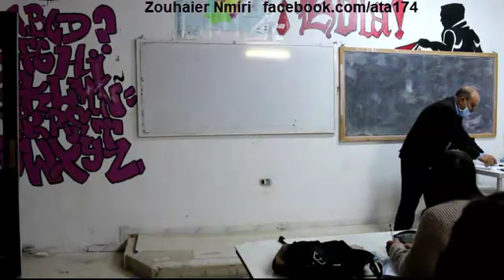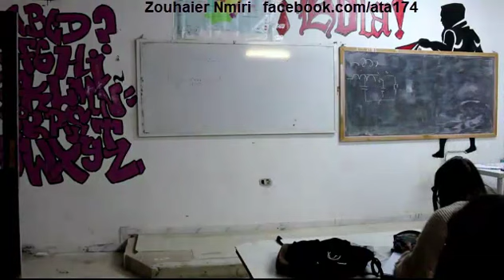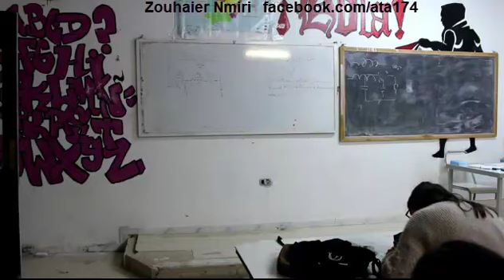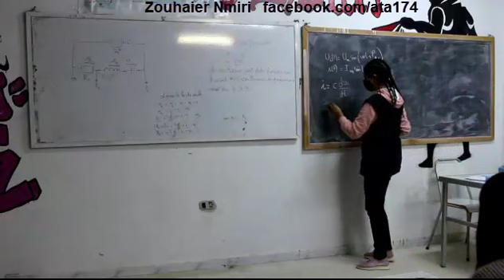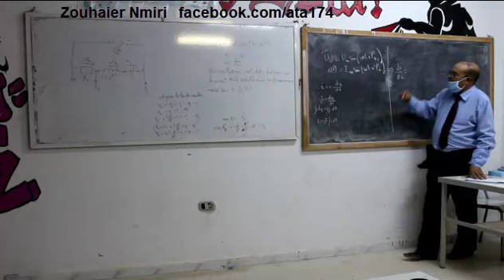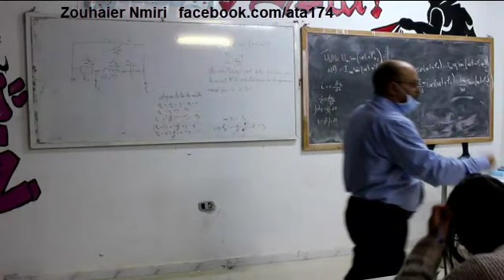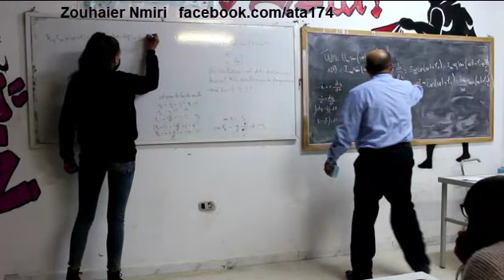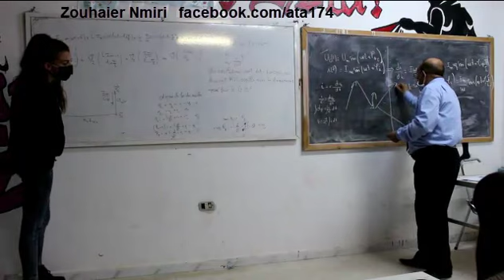دعم لتلاميذ البكالوريا المقيمين في مادة العلوم الفيزيائية بمعهد ابن خلدون سليانة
معهد ابن خلدون سليانة / القسم الداخلي

نظم ديوان الخدمات المدرسية بسليانة الشمالية بالتنسيق بين رئيس مكتب الانشطة الثقافية والقيم العام الداخلي و القيمة العامة الداخلية دعما لتلاميذ البكالوريا المقيمين في مادة العلوم الفيزيائية.. يقدمه السيد المنسق الجهوي  بسليانة الاستاذ شكري الجوادي .. بتاريخ 10 فيفري  2021 السادسة و النصف مساء ( 18:30 )